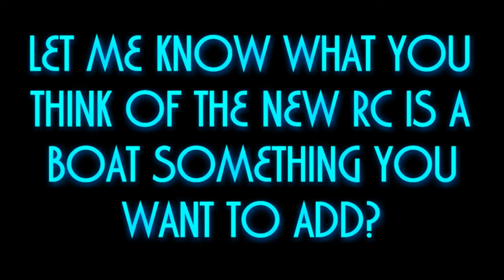A New Boat!! And This Is Fast Can I Break 50mph Out Of The Box?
vlog 24 46 Traxxas lost a sale due to poor customer service so did I make the right call going with Horizon Hobby's Sonic Wake V2? They promise 50mph plus is it really possible? This is a self righting 3 ft long boat wait to you see this run? I took the advice from fellow Youtuber @IRONCLADRC  got this set up to run, and if your looking for good boat advice check out his channel he does a great job. Lets see how fast and good this boat is and if I made a mistake picking this over Traxxas.

save 5% code   l2thew

GREAT DISCOUNTS HERE